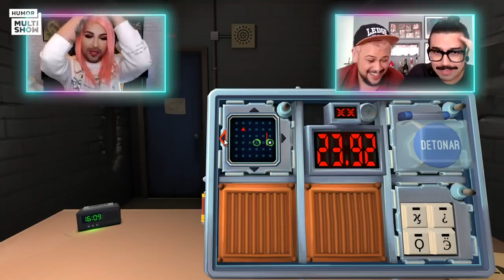Samira quer transformar Edu e Fih em GAMERS, mas eles ERRAM TUDO 😂 | Joystick da Samira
No episódio de estreia do Joystick da Samira, a madrinha recebe Edu e Fih, da dupla Diva Depressão, pra jogar o game Keep Talking and Nobody Explodes. Ela bem que tenta colocar os dois no mood do jogo, mas a dupla erra tudo que está no manual e as bombas explodem várias vezes. Enquanto jogam, eles aproveitam para bater um papo sobre o que está rolando na carreira, falam como é misturar trabalho e casamento e contam que, se pudessem "explodir" alguma coisa que não é muito legal no mundo, seria o Bolsonaro. No quadro "Jogo da Vida", eles ainda relembram o grande chefão que enfrentaram na vida real: sair do armário.

🎥 ASSISTA TAMBÉM 🎥